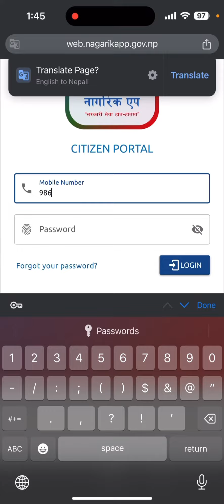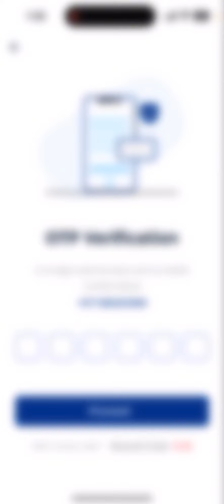नागरिक एप Multiple device login error of Nagarik app problem fixed Anjan Chamling Rai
Thanks by Anjan Chamling Rai